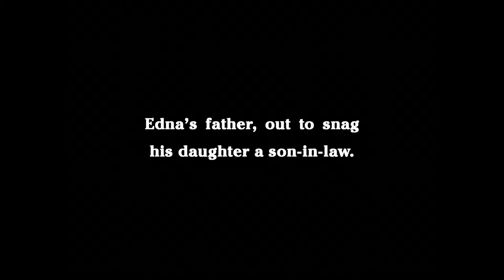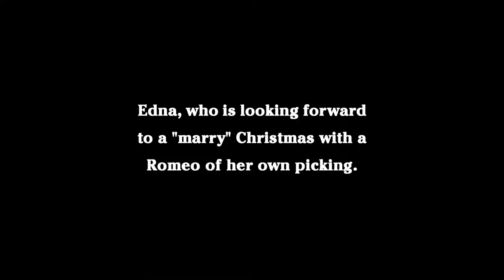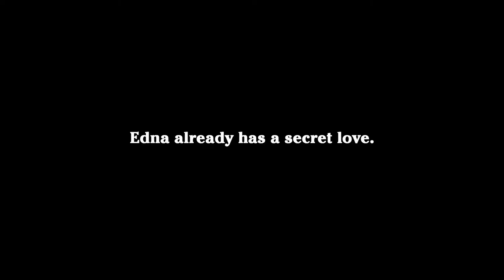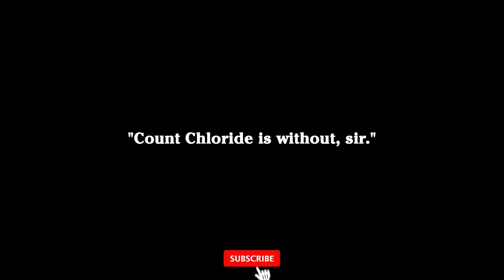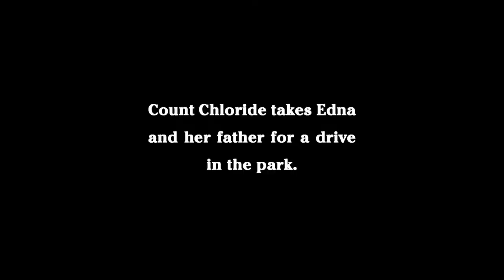A Jitney Elopement 1915 - Charlie Chaplin |Edna_Purviance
Edna's father wants her to marry wealthy Count He-Ha. Charlie, Edna's true love, impersonates the Count at dinner, but the real Count shows up and Charlie is thrown out. Later on Charlie and Edna are chased by her father, The Count, and three policeman. The pursuers drive off a pier.
A Jitney Elopement (1915) has been restored by Fondazione Cineteca di Bologna and Lobster Films in collaboration with Film Preservation Associates, from a nitrate fine grain preserved at The Museum of Modern Art and a nitrate print preserved at the "Cinemathèque Royale de Belgique".
Intertitles have been reconstructed from re-release titles of 1920's found in both 35mm and Kodascope 16mm original elements.
They foiled plots and cracked Nazi codes, but Britain's spies were unable to solve the mystery of Charlie Chaplin's birth. Although the entertainer is celebrated as one of London's most famous sons, declassified files reveal that Britain's MI5 domestic intelligence service found no records to back up Chaplin's claim that he was born in the city on April 16, 1889. Chaplin's life is a Dickensian rags-to-riches story.
Raised in London in a family of music-hall entertainers, he moved to the United States in 1910 and became one of Hollywood's first megastars with his shabby, bowler-hatted everyman persona, the Little Tramp.